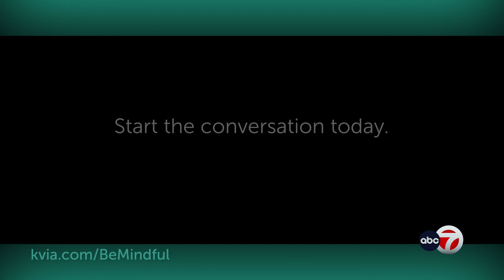Be Mindful Campaign for Teenagers